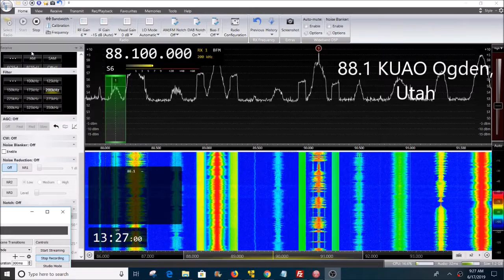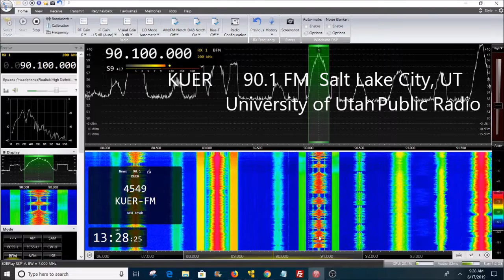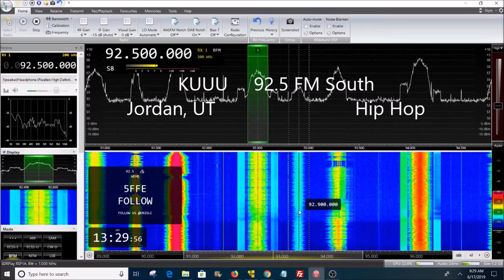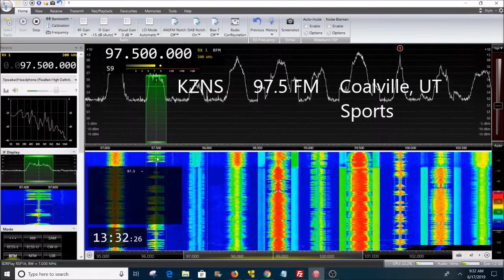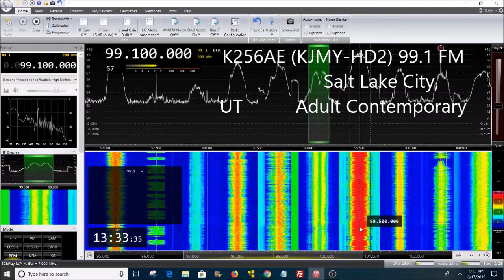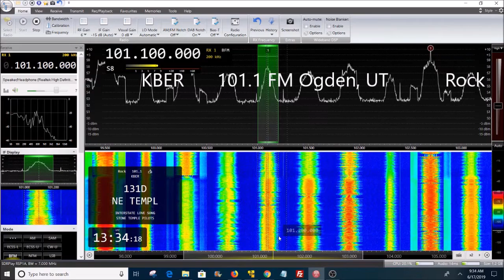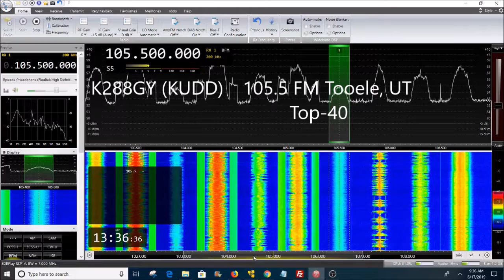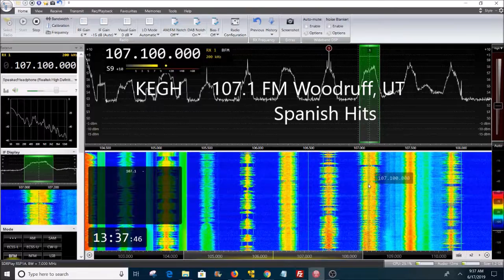Salt Lake City, Utah broadcast band FM radio scan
Scanning the FM band for stations in Salt Lake City, UT. Only classic analog FM radiosignals are included in this bandscan